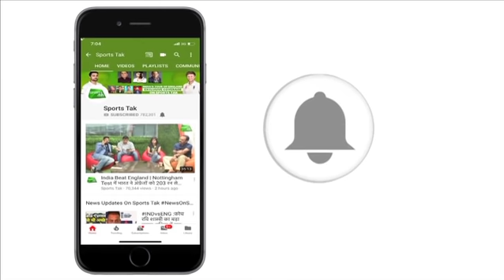ROHIT can Surpass VIRAT in T20Is against NEW ZEALAND | Sports Tak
Rohit has a chance to surpass Virat Kohli in T20Is as he needs just two more wins to become the second most successful India captain in the shortest format of the game.